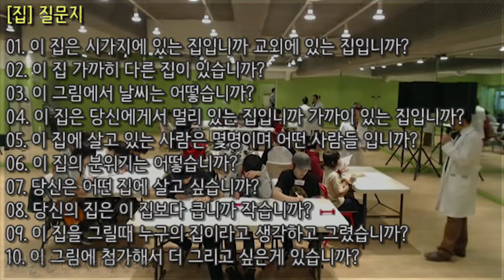[세븐틴TV] 심리검사 세븐틴TV시즌1 130116 EP.3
욕심이 많은 우리 세봉이들..잘 나가는 이유가 있죠
우지때문에 아팠던 그 에피소드 입니다
성장통 겪고 있는 우리 세븐틴 그때 그 시절이네요